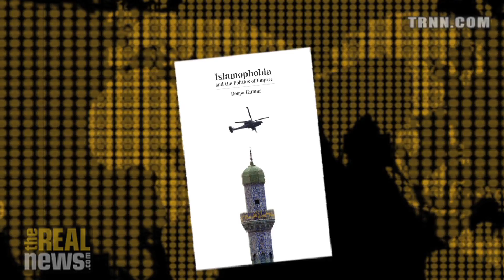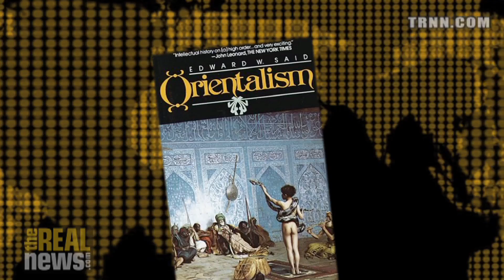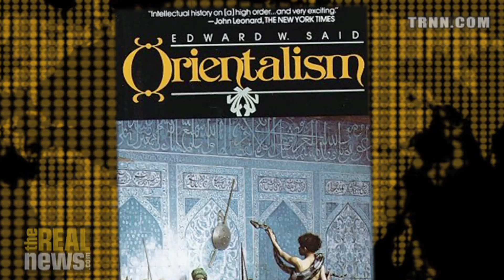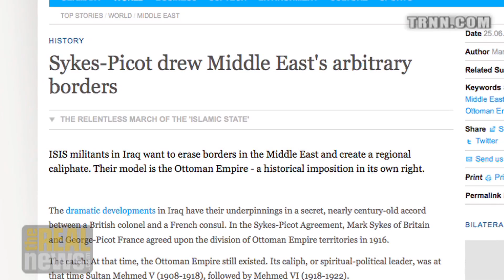Islamophobia and the Politics of Empire - Deepa Kumar on Reality Asserts Itself (3/5)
Dr. Kumar says the roots of Islamophobia are to be found in a conflict
between empires and economic interests, not a clash of civilizations